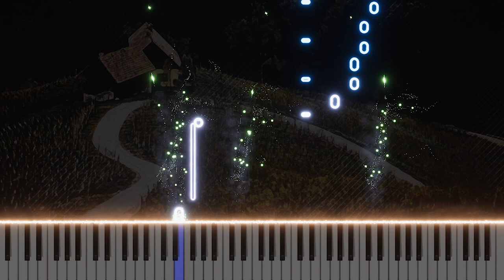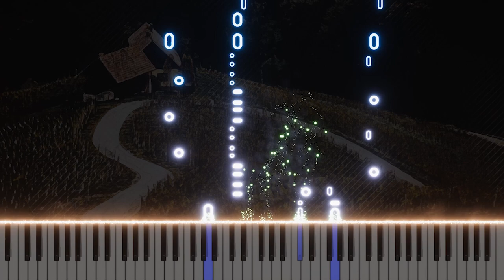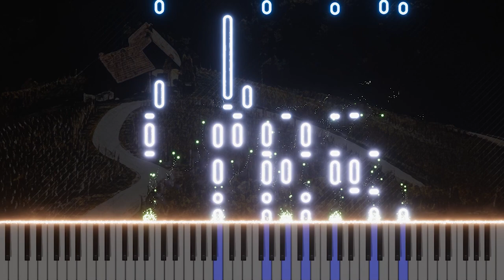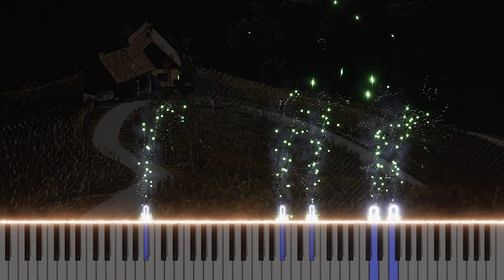Mozart's Magic Flute Quintett - A Stunning Piano Adaptation! | Wie? Wie? Wie? Reimagined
Dive into the depths of Mozart's "Die Zauberflöte" with this beautiful piano arrangement of the quintet "Wie? Wie? Wie? Ihr an diesem Schreckensort?". This piece captures the drama and intensity between the three ladies, Tamino, and Papageno. Originally crafted for a Singspiel ensemble, the transformation to a solo piano piece brings out new nuances and emotions that showcase the brilliance of Mozart's composition.